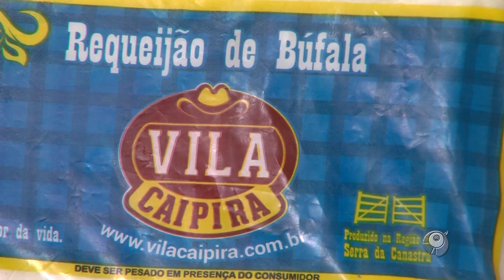Dia da Pizza